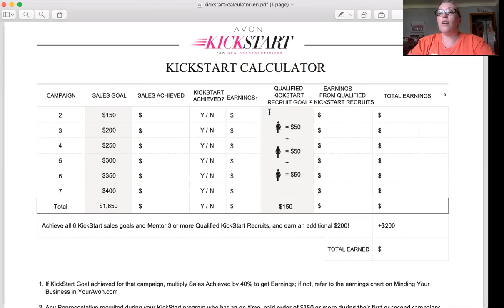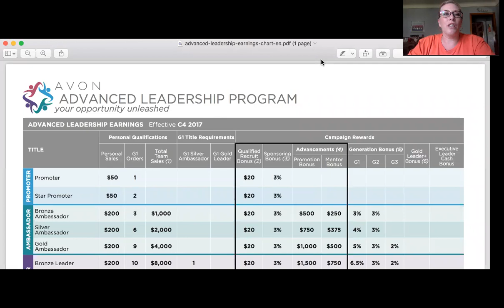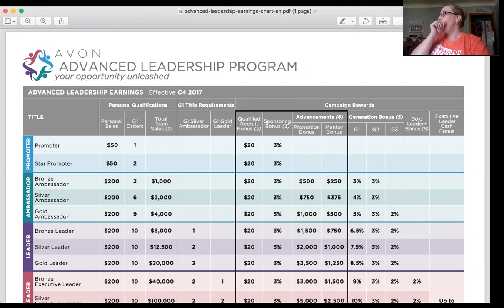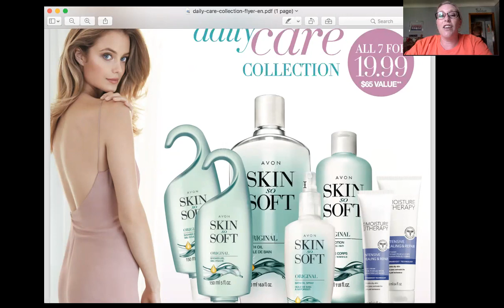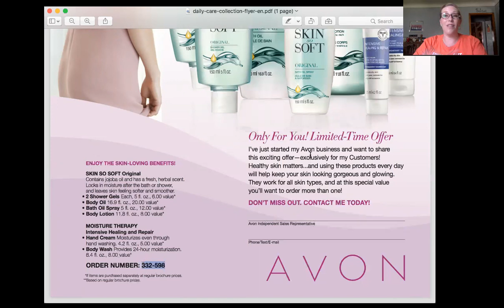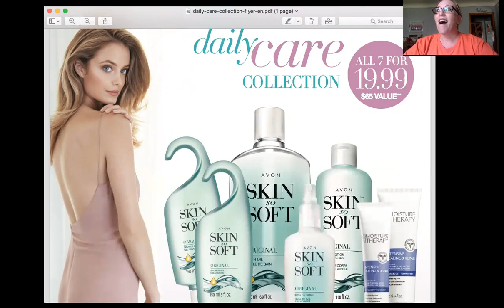Avon's Kickstart Program (old version)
As of summer 2017, this is Avon's Kickstart Program and how to get the most out of it.  This program is subject to change at any time.